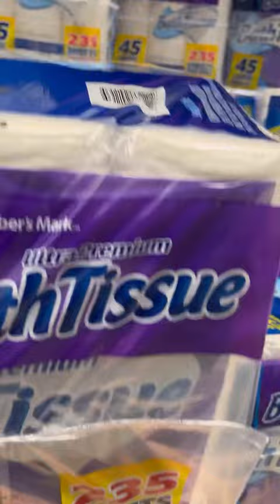Bathroom tissue restocking at Sam’s Club